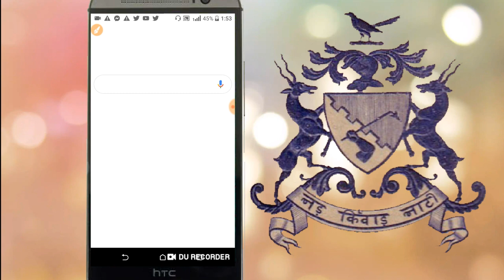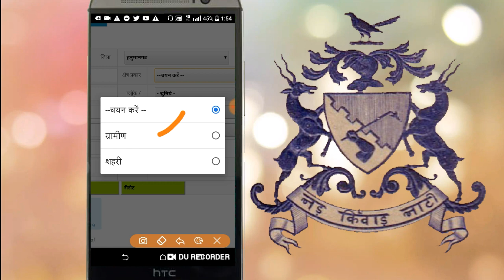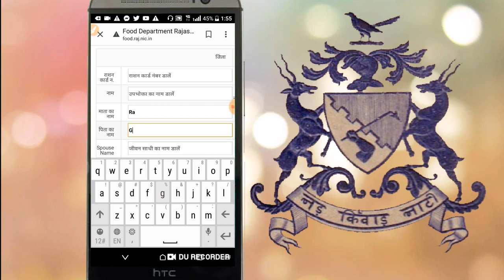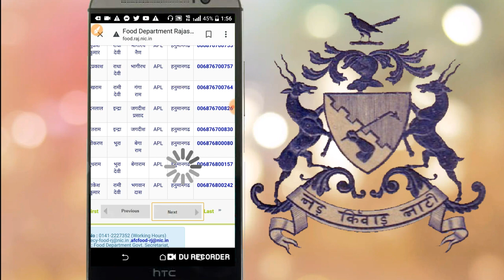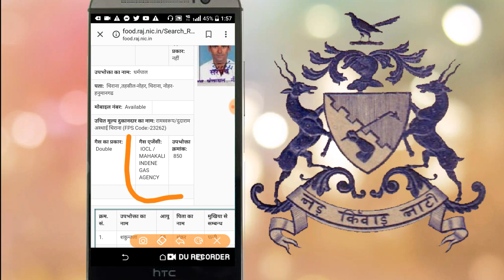Ration card kaise dekhe, Apna ration card Kaise Dekhe, Ration card, New ration,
Rashan_card राशन_कार्ड Rashan Card List Dekhiye Apne Mobile Par

राशन कार्ड कैसे चेक करें, राशन कार्ड देखने का एप्स, नए राशन कार्ड, अपना राशन कार्ड कैसे देखें, राशन कार्ड (भारत), राशन कार्ड खोजें up, राशन कार्ड की पूरी लिस्ट, राशन कार्ड संशोधन, नया राशन कार्ड कैसे बनाएं, राशन कार्ड बनाने के लिए क्या चाहिए, नया राशन कार्ड कैसे बनेगा, राशन कार्ड फार्म, नए राशन कार्ड की प्रविष्टि, राशन कार्ड हेतु आवेदन पत्र 2019

 जानने के लिए इस पोस्ट को पूरा पढ़ें।
आज बहुत सी जानकारियाँ हमें online ही मिल जाता है। इसी तरह राशन कार्ड की जानकारी लेना हो तो वो भी हम ऑनलाइन ले सकते है। अगर आपके पास Android Phone है तो अपने मोबाईल से ही बस कुछ ही मिनट में rasan card search सकेंगे। तो चलिए इस पोस्ट में rashan card list 2019 निकालने का तरीका जानते है।

Ration Card सूची कैसे निकाले ?

अगर आप अपने जिले, ब्लॉक या ग्राम पंचायत/नगर पंचायत की ration card सूची mobile से देखना चाहते हो तो आपको एक एप्लीकेशन download करना होगा। फिर 17 राज्यों राशन कार्ड की सूची आपके हाथ में होगा। इस एप्लीकेशन में किन-किन राज्यों के राशन कार्ड की सूचि मिलेगी पहले ये जानते है।

इसमें इन सभी 17 राज्यों की राशन कार्ड सूची मिलेगा –

उत्तर प्रदेश (Uttar Pradesh)आंध्र प्रदेश (Andhra Pradesh)मध्य प्रदेश (Madhya Pradesh)ग़ुजरात (Gujarat)आसाम (Assam)छत्तीसगढ़ (Chhattisgarh)बिहार (Bihar)पश्चिम बंगाल ( West Bengal)ओड़िशा (Odisha)महाराष्ट्र (Maharashtra)पंजाब (Punjab)तमिल नाडू (Tamil Nadu)जम्मू कश्मीर (Jammu & Kashmir)झारखण्ड (Jharkhand)कर्नाटक (Karnataka)राजस्थान (Rajasthan)हरियाणा (Haryana)

तो चलिए सूची देखने के लिए पहले अपने एंड्राइड मोबाइल में Ration Card Online-India  एप्प  download कर लीजिये। फिर इसमें राशन कार्ड सूचि कैसे देखना है ये बताएँगे।